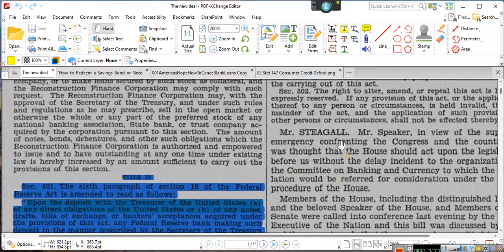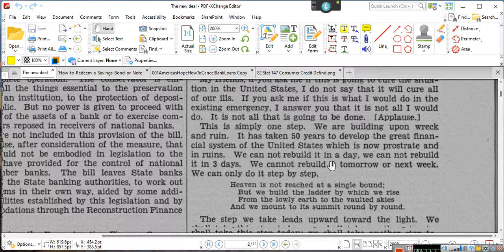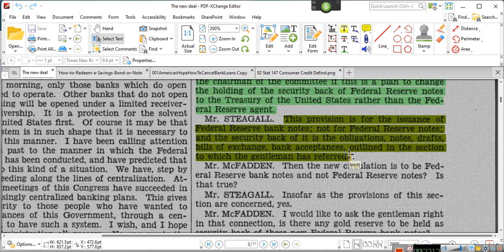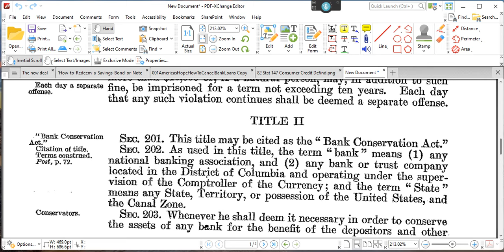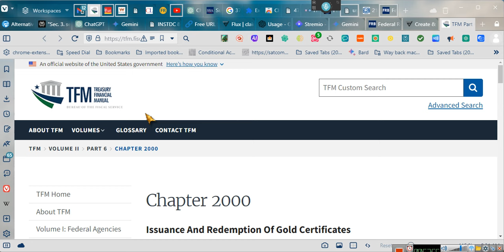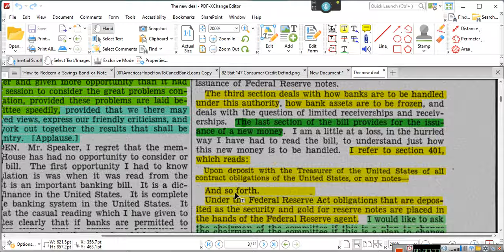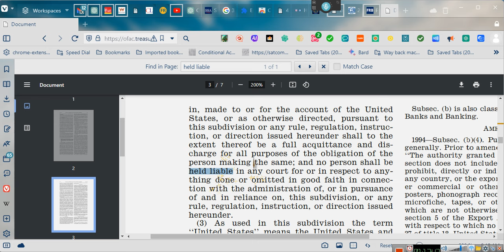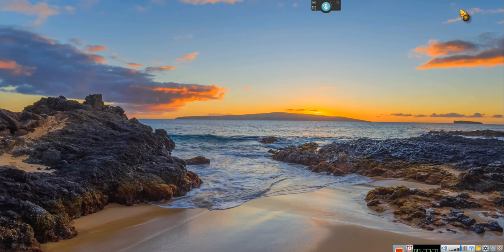~THE EMPOWERMENT SERIES v.30- use this money TO PAY FOR YOUR NECESSITIES ~EeoN 2024 03 09